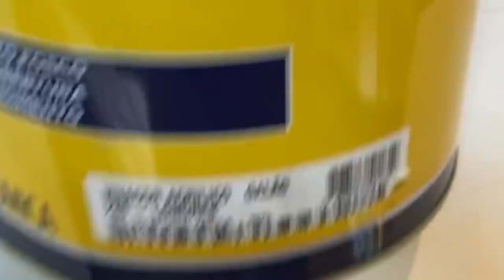Do LIXO Ao LUXO: A REFORMA do Meu QUARTO! 👷🏻⛏️ (Vlog/Documentário da Reforma Completo)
Oi! No vídeo de hoje, mostro para vocês como foi o processo de reforma do meu quarto! Um dos vídeos mais antecipados do canal, mostro como meu quarto era antes e como TRANSFORMEI ele completamente reformando e renovando algumas partes dele que no ano passado estavam bem tristes (cheio de defeitos, infiltrações, partes quebradas ou arranhadas 😢) e  como deixei ele incrível e com a minha cara com tudo do jeito que eu sempre quis! 🤩 Curtiu?

Muito em breve o TOUR PELO MEU QUARTO vai sair aqui no canal mostrando o resultado final com tudo decorado!

💅🏻 ESMALTE USADO:
Impala Reconecte Print do Sol

📦 ENVIE-ME ALGO:
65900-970